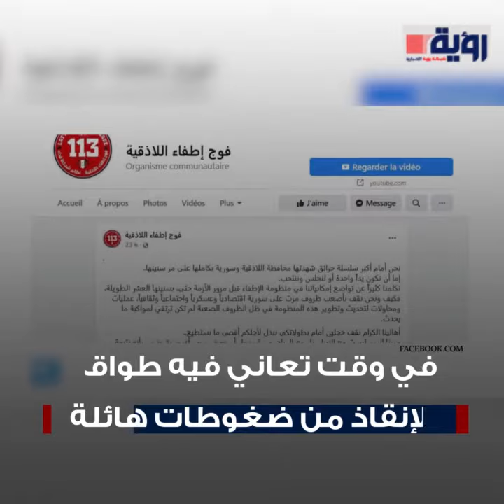حرائق سوريا.. اتهامات متبادلة والأزهر يدعو للتكاتف